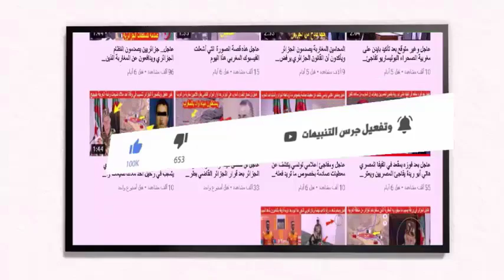مفاجئ فرنسا تتراجع على اتفاق وقعته مع المغرب تزامنا مع الأزمة الصامتة شاهد السبب